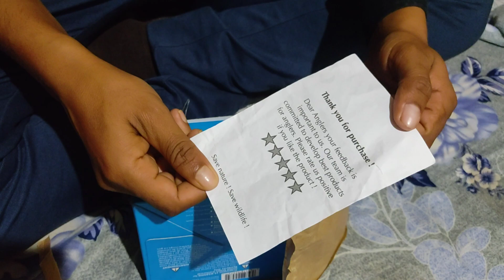Unboxing Of Fishing Sinker